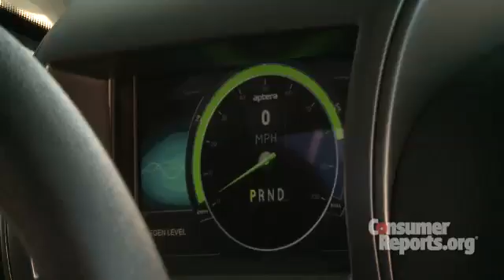Team Aptera Competes for the Automotive X Prize | Consumer Reports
Aptera is one of the best-funded teams in the X Prize competition. See what their big bucks are bringing to the track.  Find out more about the X Prize and alternative fuels on our web